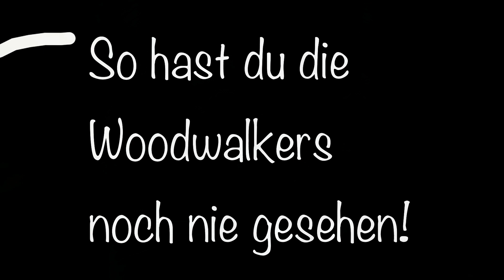„Woodwalkers & Friends – Katzige Gefährten“ im „lively story“-Format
Liebe Walkers-Fans,

kennt ihr schon das neue E-Book-Format von Lively Story?
Wenn nicht, wird es höchste Zeit, eure Lieblingsbücher auf eine ganz neue und lebendige Art zu entdecken. Dieses exklusive Format zeigt euch die Welt der „Woodwalkers & Friends“ mit vielen Spezialeffekten und machen die Abenteuer von Carag und Co. zu einem ganz besonderen Erlebnis auf eurem Smartphone- oder Tablet-Bildschirm.